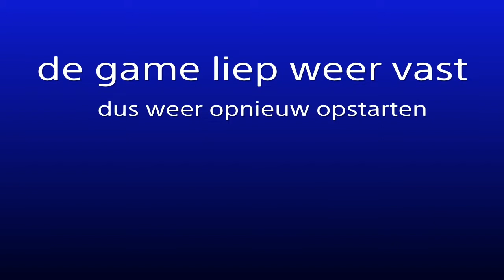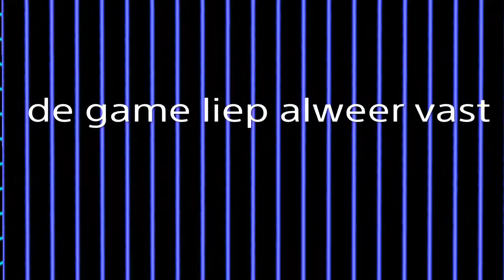minecraft tnt+|zooo veel tnt